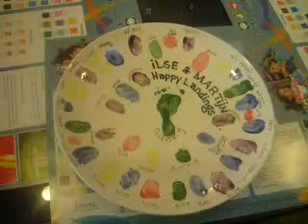Cafe Ceramique Oman's Thumb-printing & the first ever Kiss print on a plate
The signature thumb-print and the first ever lip printing on a ceramic dinner plate during the occassion of a Pre-Wedding Shower / Jack & Jill Party for Cafe Ceramique Oman's loyal guest couple.